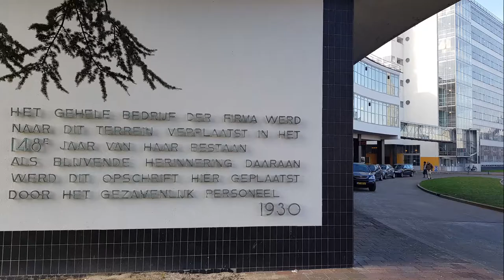Van Nelle Fabriek Rotterdam; UNESCO werelderfgoed